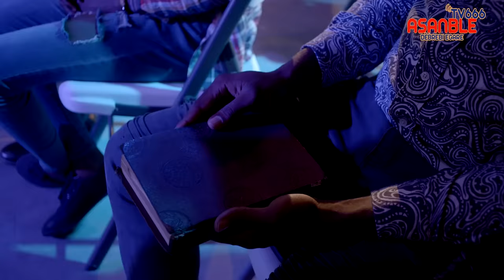BIC - Alleluia Amen ! Official video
M reyalize ke nan kèk kout beniswaletènèl, gen kretyen k pa renmen  Bondje, yo jis ta renmen al nan syèl...